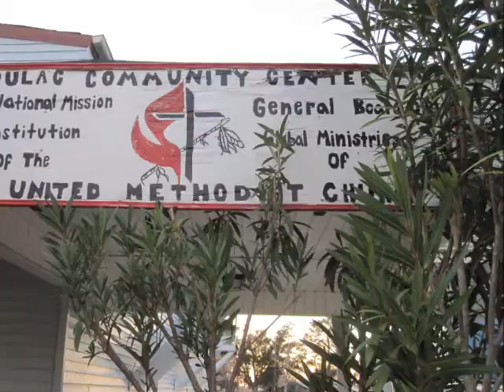FUMC New Orleans Commercial.wmv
A video promoting our missions to New Orleans & surrounding area to help rebuild from Hurricane Katrina.